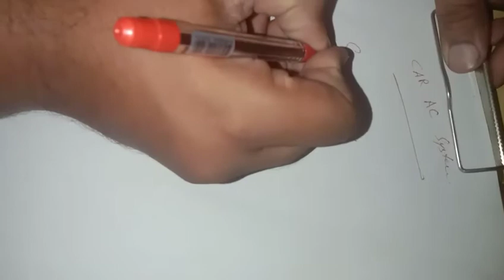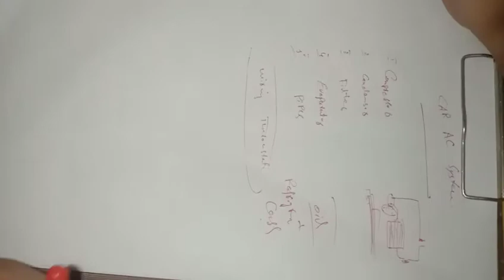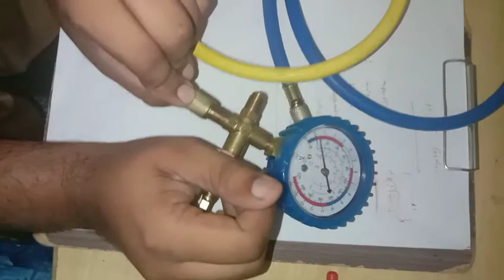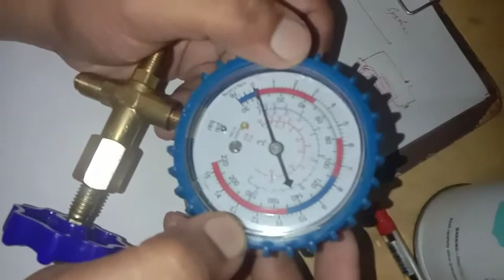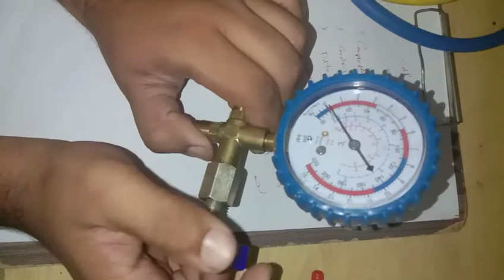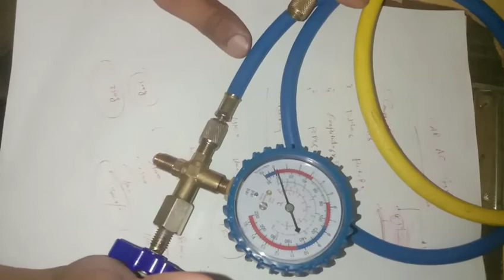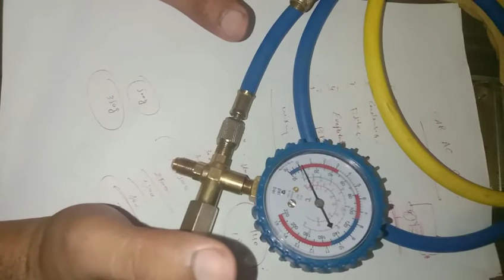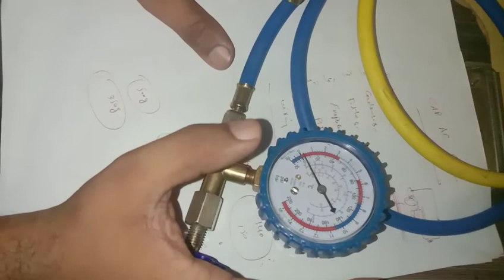Car AC Service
In this video I will describe you:
How Car AC works?
How Gas can be filled in AC
What is the actual cost of Car AC
How much mechanic overcharges for gas cost.
اس ویڈیو میں میں آہکو بتاؤں گا کے کار کا اے سی کیسے کام کرتا ہے؟
 کار اے سی میں گیس کیسے ڈلتی ہے۔ گیس کی اصل قیمت کیا ہوتی ہے؟ اور مکینک کتنے پیسے اضافی لیتا ہے؟

میری پچھلی ویڈییو کا لنک جس میں میں نے کار کی بنیاددی چیزیں بتائی تھی درج ذیل ہے۔
Link of my previous video in which i described basics of a Car is as under